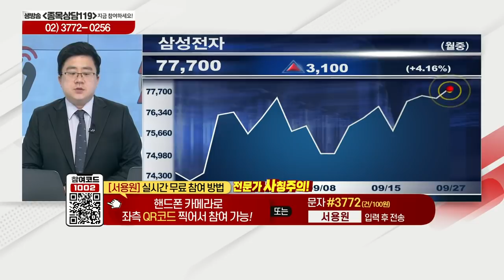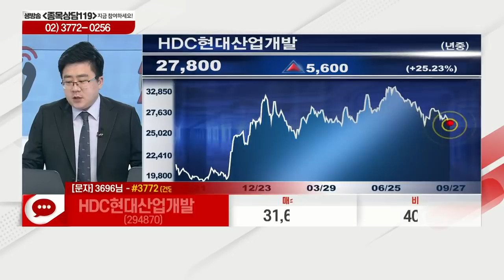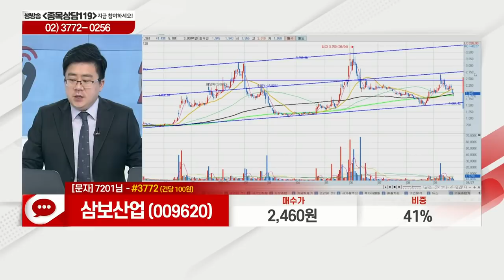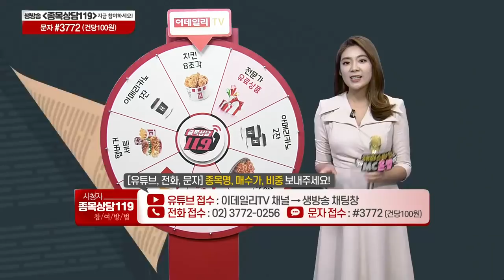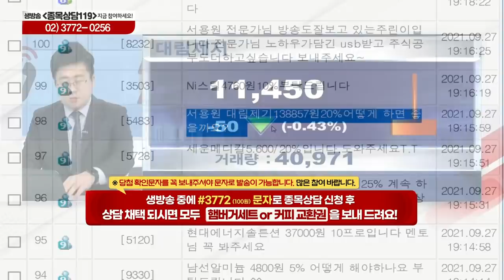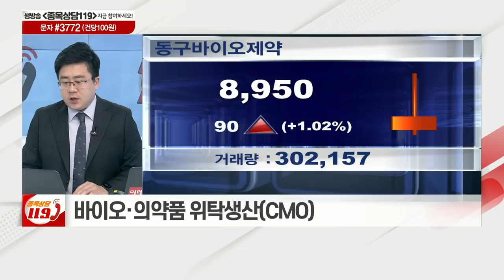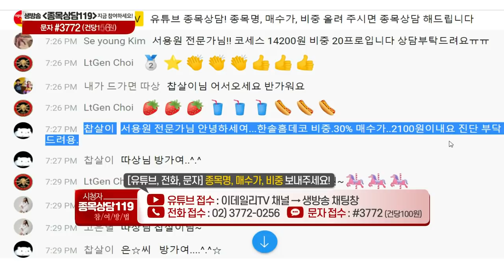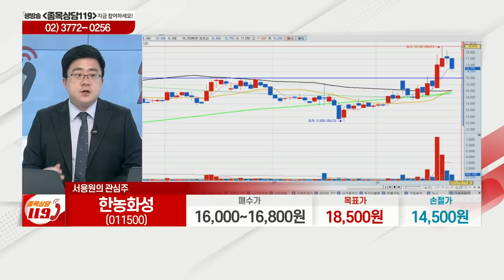HDC현대산업개발, 삼보산업, 현대위아, 코세스, 대림제지, 동구바이오제약, 한솔홈데코, 한농화성, 대원미디어_이데일리ON 서용원_종목상담 119 (20210927)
# 서용원의 관심주 리뷰
# 서용원의 관심주: 한농화성(011500)